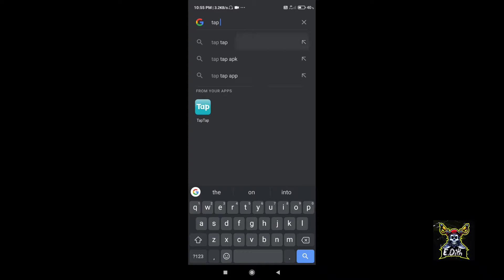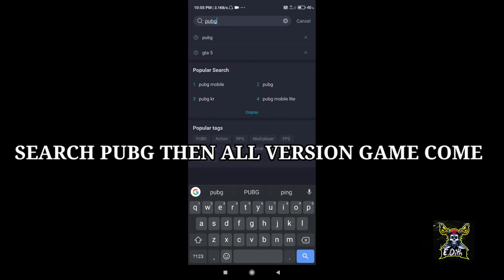🕉️ FINALLY 1.2.0 PUBG UPDATE IS HERE.HOW TO UPDATE PUBG MOBILE.WHATS NEW IN UPDATE 🕉️OM NAMAH SHIVAY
PUBG 1.2.0 UPDATE IS HERE  . HOW UPADATE PUBG WHATS NEW IN 1.2.0

IS VIDEO ME AAJ ME AAPKO BATANE JAA
RAHA HU HOW TO UPDATE PUBG.

RLELATED TAGS

1. PUBG mobile new update
2.pubg mobile 1.2.0 update
3.whats new in 1.2.0
4.pubg mobile udate
5.1.2.0 PUBG update
6.how to update PUBG MOBILE
7.how to update 1.2.0
8.finally 1.2.0 update is here
9.how to update global 1.2.0
10.1st game in 1.2.0
11.1.2.0 gameplays

GAME . PUBG MOBILE KR